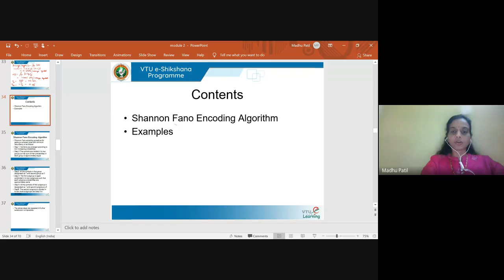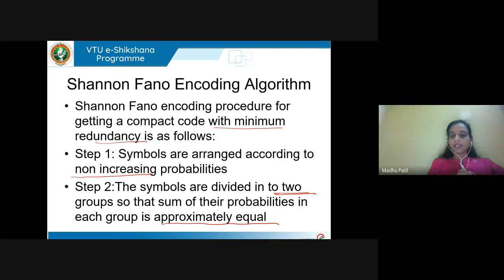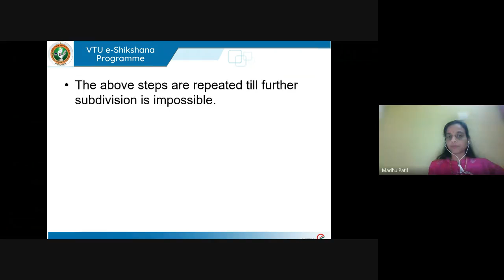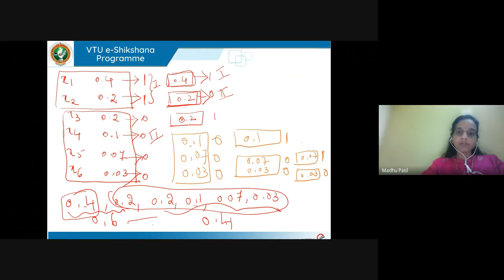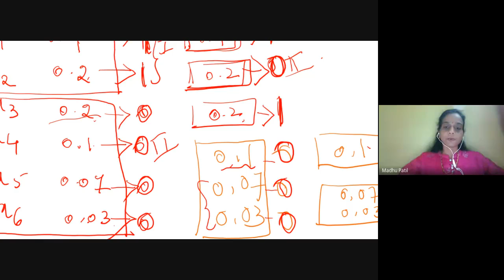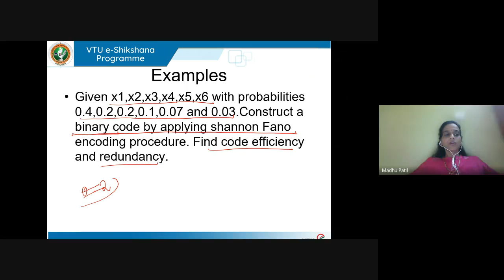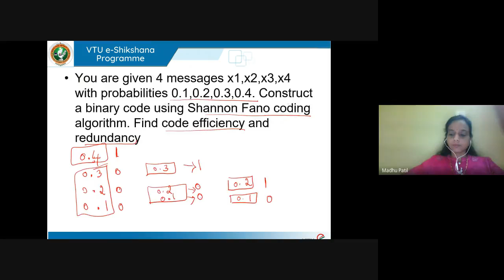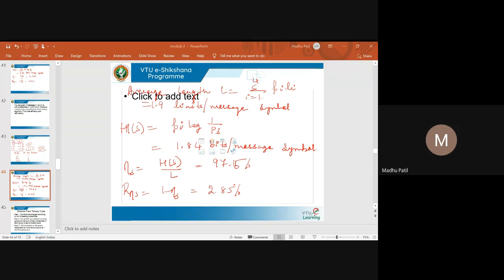Module 02 - Lecture 03